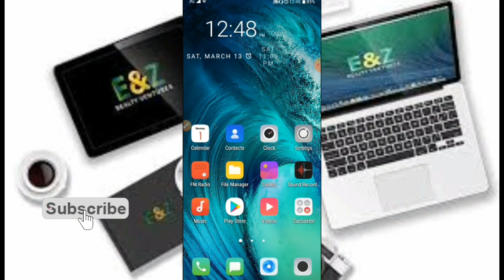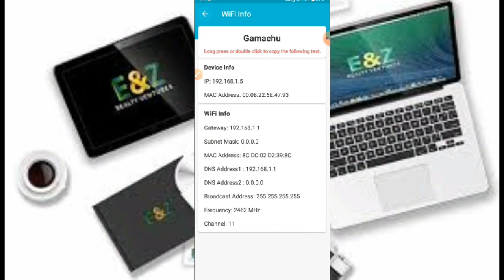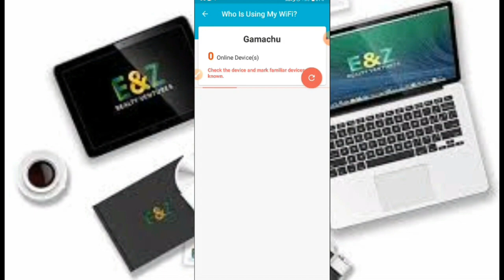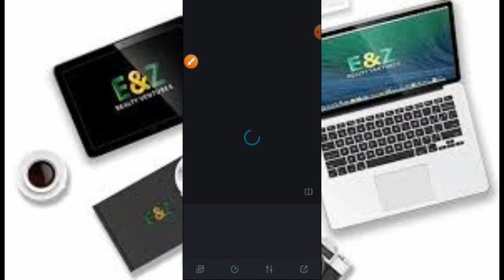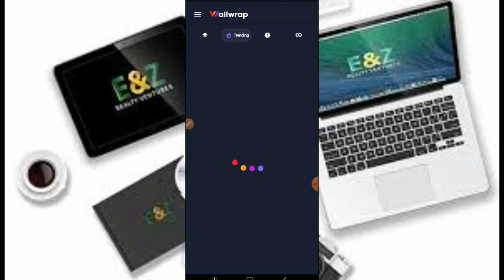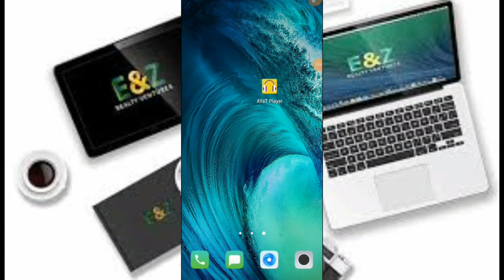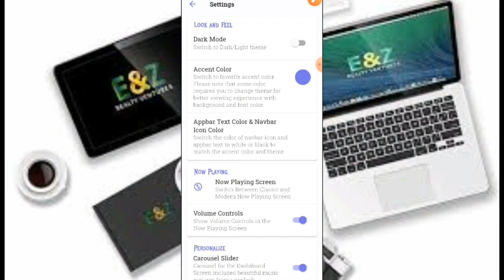ምርጥ 5 አስገራሚ የስልክ አፖች - Best 5 Android Apps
▼Post Box
 Adama ,Ethiopia 1777